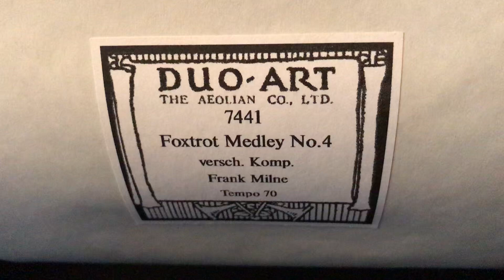Duo Art- Roll 7441 Foxtrot Medley No. 4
versch. Komp.
Played by Frank Milne on my 1927 Weber Duo-Art.